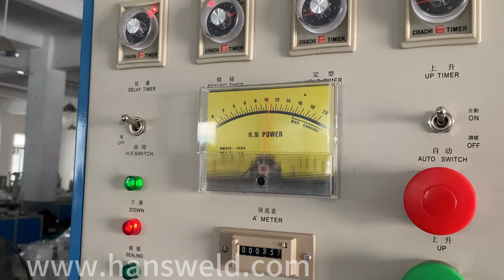HSD-8KW High frequency toothbrush machine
1.Use high frequency machines to produce toothbrush packaging and sealing,
2.Simple operation and clear process,
3.Support mold customization (mass production)
4.efficient